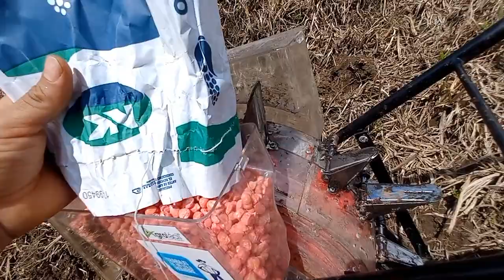Nueva siembra con la sembradora abonadora rotativa/manual seeder/semeadora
Volvimos con un nuevo video mostrando la sembradora abonadora rotativa agrofacil. Es una máquina para la siembra muy cómoda y agiliza mucho las labores. Sembradora para terrenos con pendiente. sin necesidad de usar maquinaria costosas, puedes ser muy eficiente en la siembra de maiz, soya, algodón, frijol, maní, entre otros.